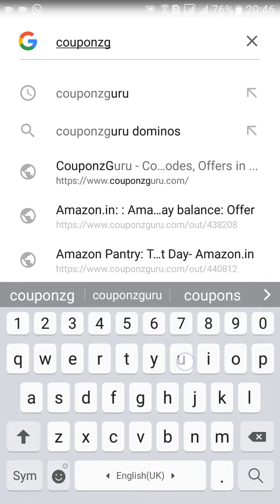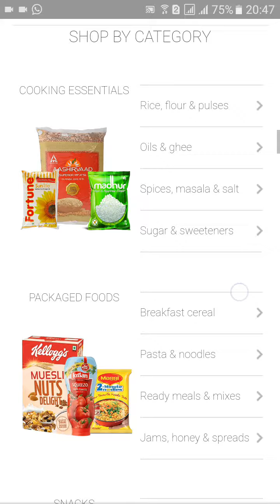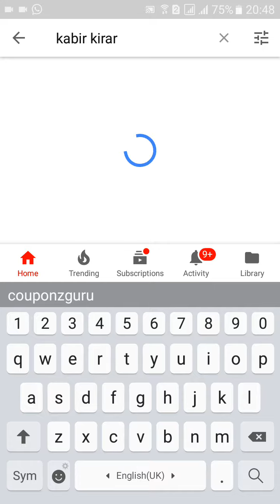FREE COUPON ON ONLINE SHOPING WEBSIDES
Couponzguru.com